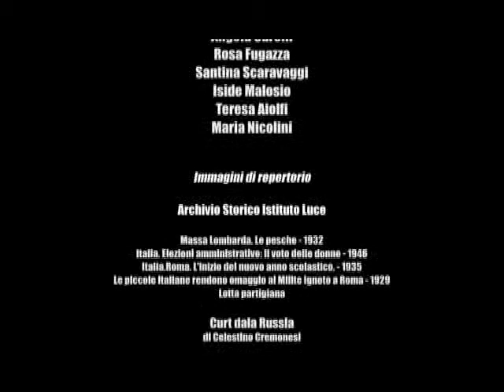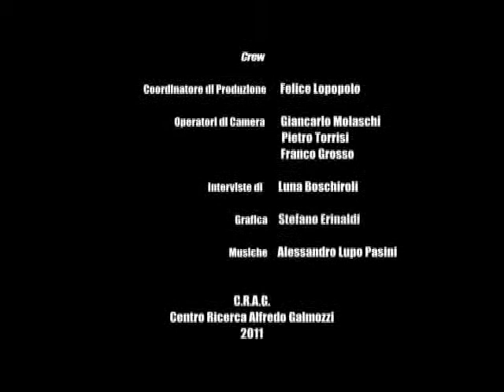Una Storia al femminile / Trailer